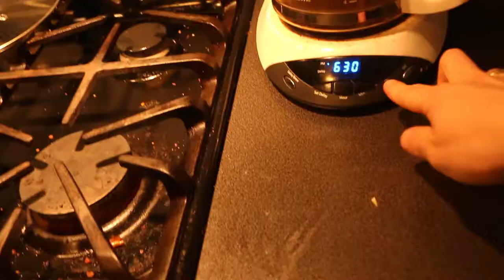IM FALLING APART! broken bones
Gear:
BIG camera
Small camera